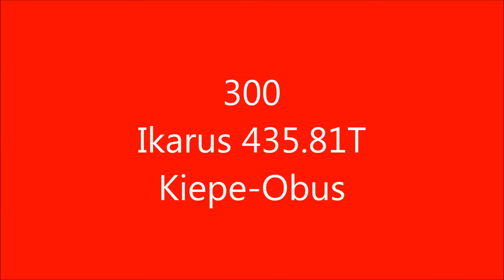300, Ikarus 435.81 T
Utazás a 300-as pályaszámú trolival Budapesten a 80-as vonalon 2019. május 20-án. / Travelling by the trolleybus Nr. 300 at Budapest on local route Nr. 80 on 20th May 2019.